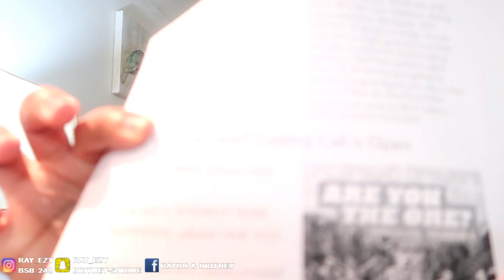Going on a DATING SHOW PRANK on boyfriend *LEADS TO REAL BREAK UP*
Rayon got so upset when I told him I was going on a dating show he got so jealous it leads to a real break up.

2) NOTIFICATIONS MUST BE ON
3) FOLLOW OUR INSTAGRAMS @RAY_EZY and @BSB_242
4) SHOW LOVE BY LIKING, COMMENTING AND SHARING
5) DROP A COMMENT WHEN DONE

WINNER WILL BE SELECTED FEBRUARY 28TH!!